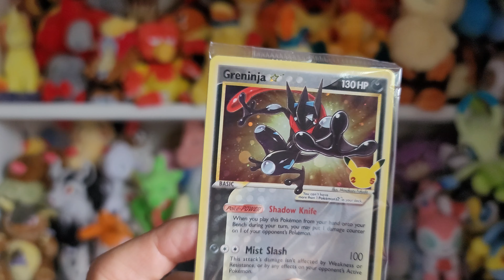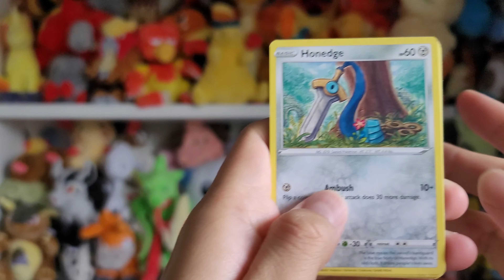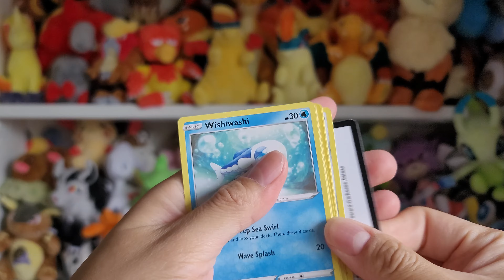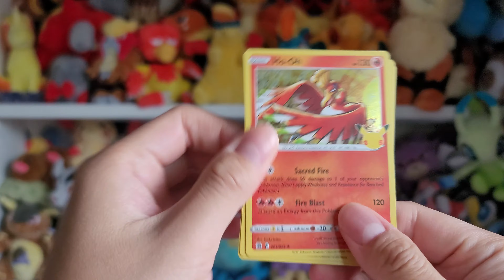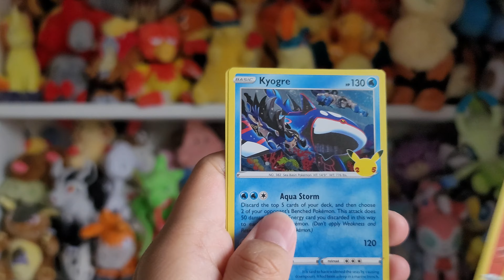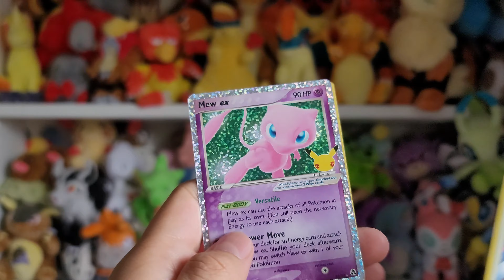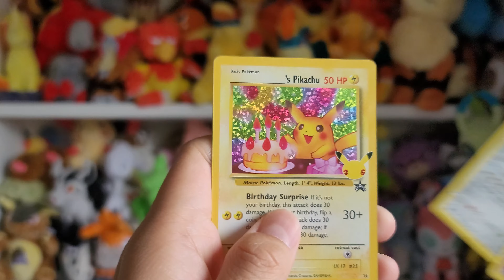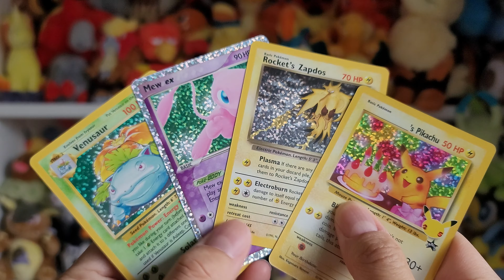Awesome pulls from this ETB!!!